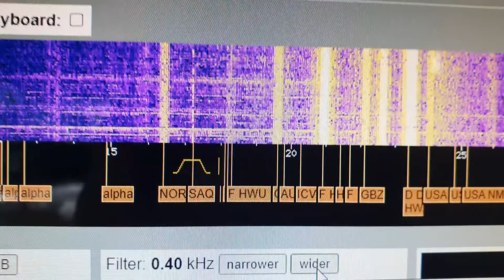SAQ calling! Grimeton Station Sweden